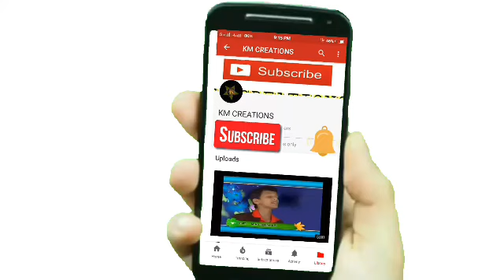ലൈലത്തുൽ ഖദ്റിന്റെ മഹത്വം.മൗലാനാ നജീബ് മൗലവി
ലൈലത്തുൽ ഖദ്റിന്റെ മഹത്വം.ജാമിഅ: വഹബിയ്യ: റമളാൻ പ്രഭാഷണ പരമ്പര രണ്ടാം ദിനം. മൗലാനാ നജീബ് മൗലവി